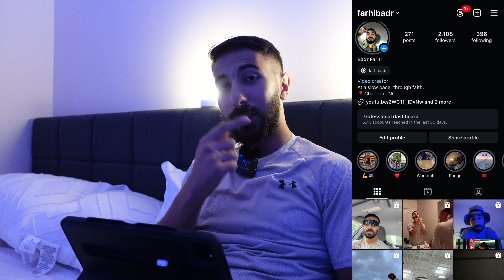قصتي من الأول إلى أمريكا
Filming equipement ✨
✨  Tripod Sony Wireless Bluetooth Shooting Grip and Tripod for still and video, ideal for vlogging (GP-VPT2BT)
✨  My Computer - Mac book Pro M1 2020
🎵 Music
Uppbeat